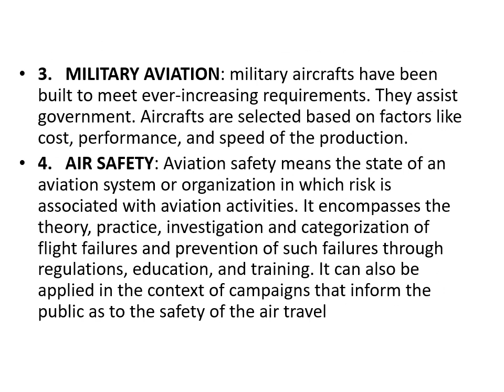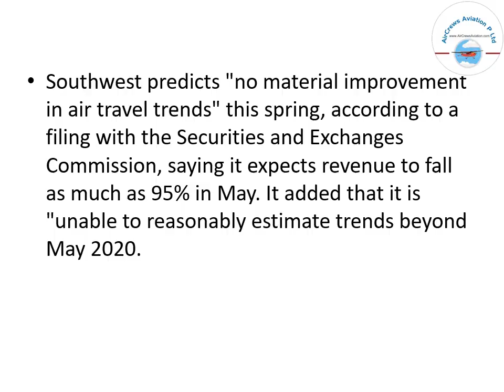LOSSES TO AVIATION INDUSTRY by NANDINI SONI MBA